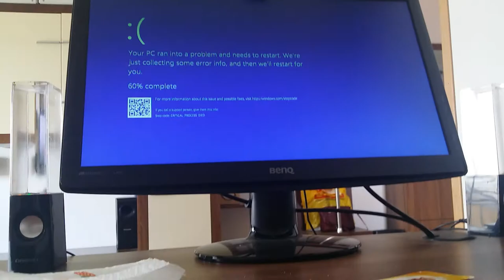(Requested) Splaat Does Everything Has BSOD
Request by Luke Hopps